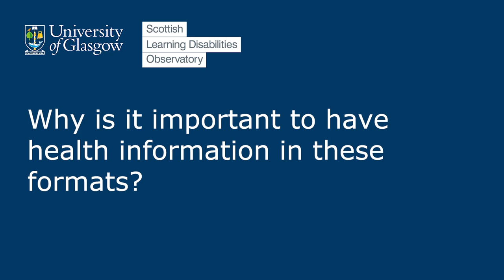Research for Everyone: Natalie Patterson, Co-Creator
Natalie is one of the co-creators of the films, podcasts and infographics produced for Research for Everyone. Check out the animations in the Research for Everyone playlist, then why not take a look at the infographics or relax and listen to the two podcasts - you can find these at our

Please let us know what you think about ResearchForEveryone23 via this short survey